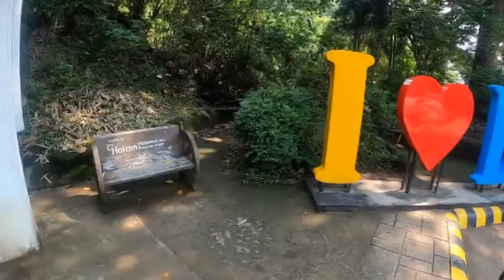DRT SIGNAGE AND SECRET FALLS